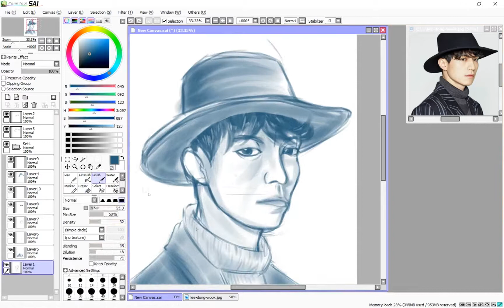Quick drawing Lee Dong Wook from Guardian: The Lonely and Great God (Goblin)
Using Sai paint tool